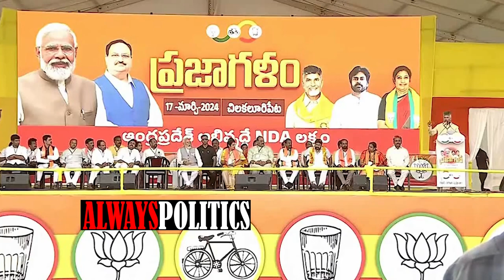ఎన్నికల తర్వాత బీజేపీలో TDP జనసేన విలీనం..!😱😱TDP And Jana Sena Going To Merge In BJP After Elections